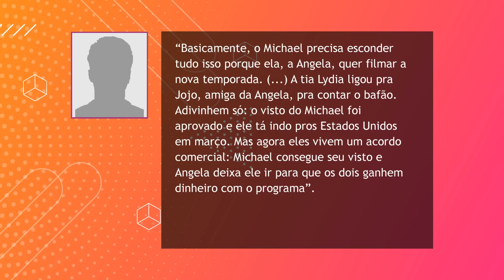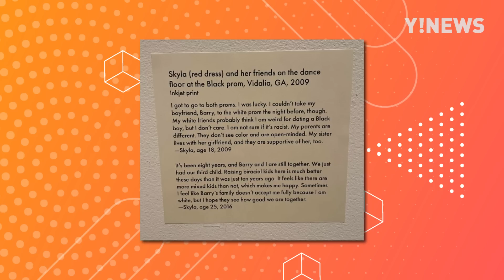ANGELA E MICHAEL SE CASARAM SÓ POR INTERESSE, DIZ YOUTUBER | 90 DIAS PARA CASAR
Angela e Michael são um dos casais mais antigos e polêmicos da franquia do 90 Dias Para Casar. Juntos há cerca de cinco anos, eles já apareceram em várias temporadas, e ainda assim, seguem fisicamente separados. Ou será que estamos sendo enganados?!

Há algumas semanas, um podcast revelou informações de fontes confiáveis que o casal não é mais um casal de fato, mas eles seguem casados no papel. O motivo deles não terem se divorciado é que os dois têm interesses bem claros: aparecer na tv e conseguir o greencard. Segundo uma youtuber, Angela e Michael se casaram só por interesse,

Também temos informações novas sobre o passado de Angela e de suas duas filhas, a Scottie e a Skyla. Com certeza esse núcleo só não foi demitido ainda porque dá audiência, porque o que elas fazem é absurdo.